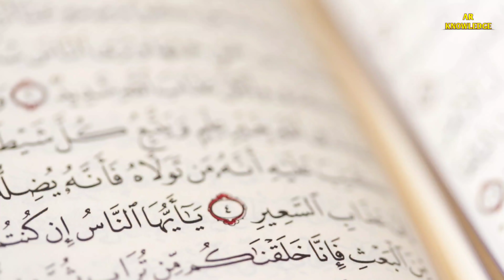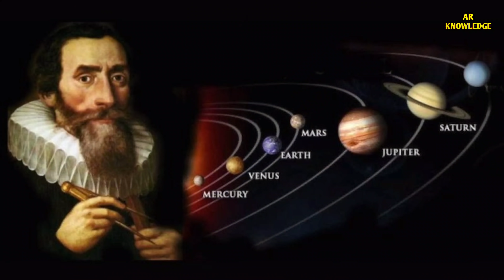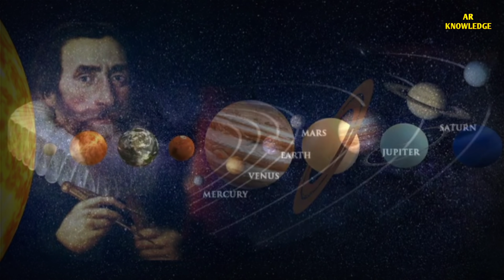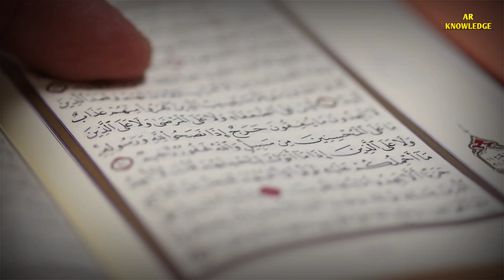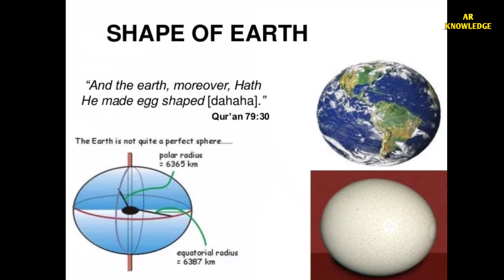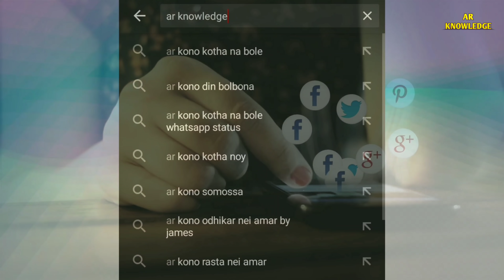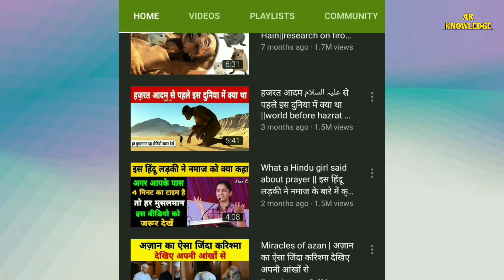surprising scientific miracles in the Quran | क़ुरान की ये पांच बातें वैज्ञानिकों ने खुद साबित कीं